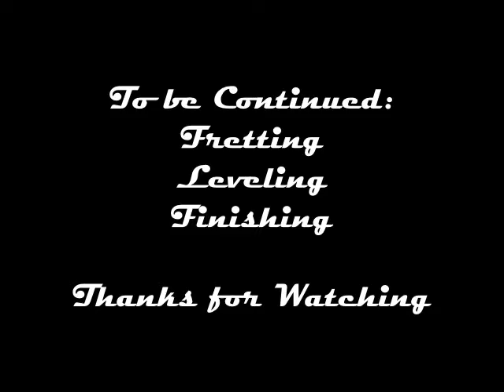Aperio neck construction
People ask me how to make a neck so I made a video. It is incomplete but as you can see there are a lot of steps. I encourage everyone who plays and is interested to make their own guitar just be aware that like playing it takes commitment. And like writing songs the more you do it the better they get.